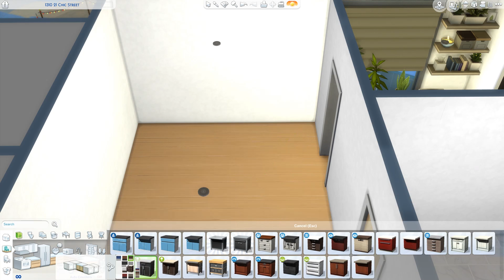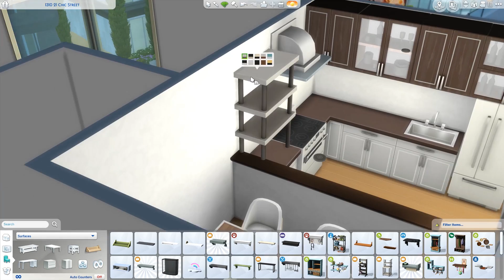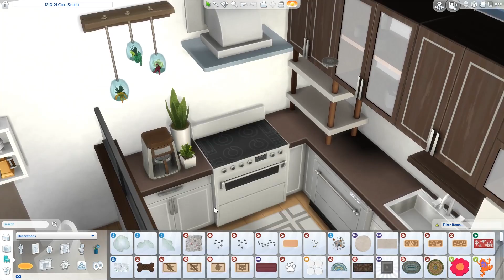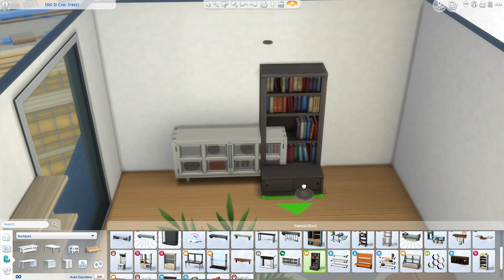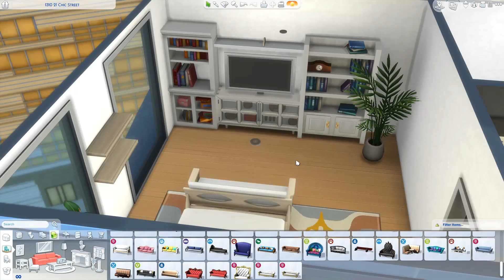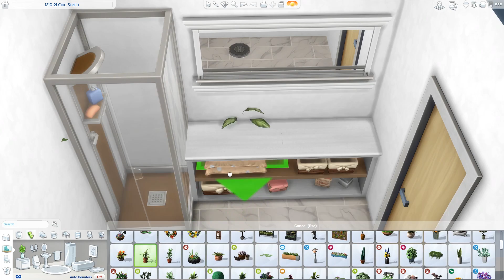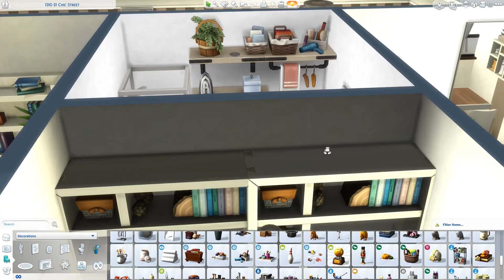TINY LIVING APARTMENT | Sims 4 Speed Build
Hi cuties and welcome back to another apartment speed build in the Sims 4! Today we're building a modern tiny apartment utilizing small spaces for lots of storage!

You can find this apartment in the Sims 4 Gallery under my username ElliandraYT or under the hashtag elliandra.